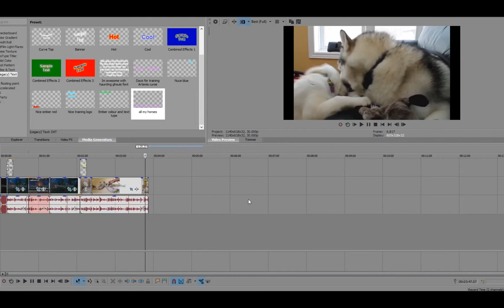Update | Where I have been